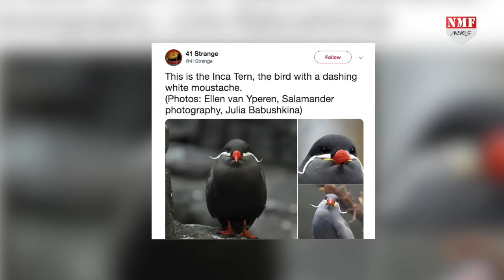जानिए किस जंगल की है मूंछ वाली चिड़िया जो नत्थूलाल को दे रही है टक्कर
आज हम आपको हमारी इस खास रिपोर्ट में बताने जा रहे है उस मूंछड़ चिड़िया के बारे में जिसने नत्थूलाल को भी फेल कर दिया.
Editor_Chandrakala